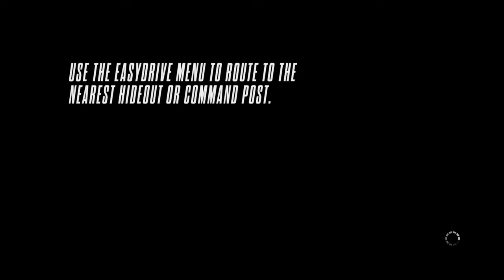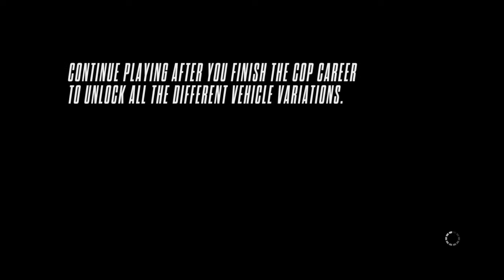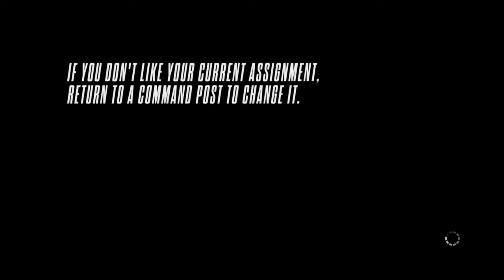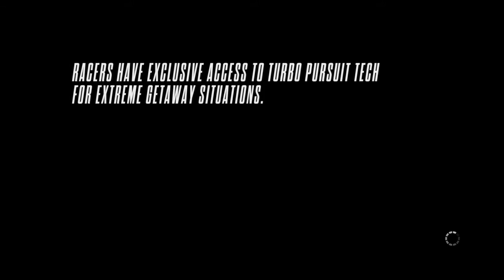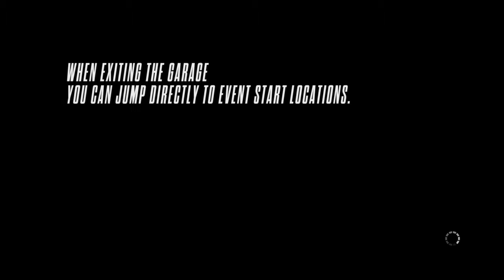Need for Speed™ Rivals_20180628181125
Dudecool7706